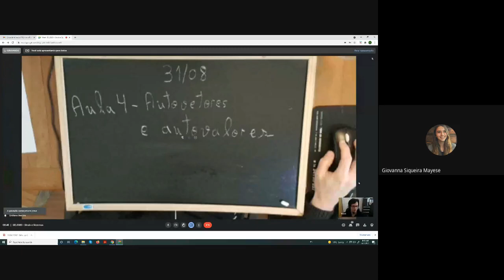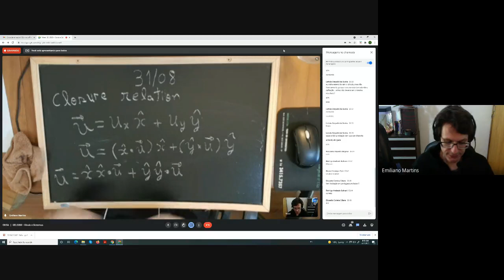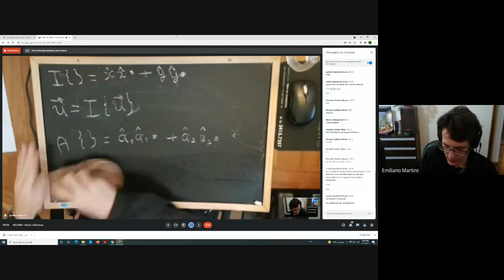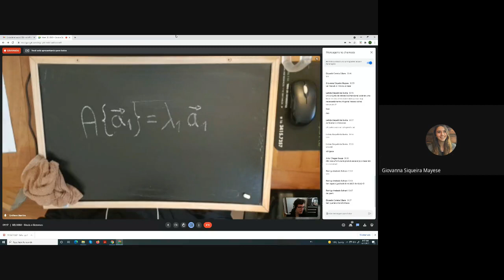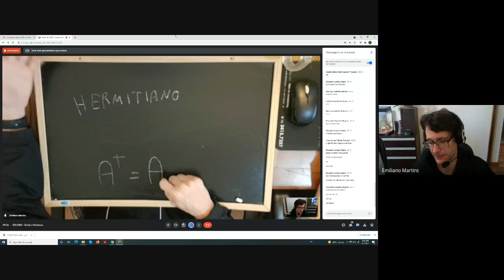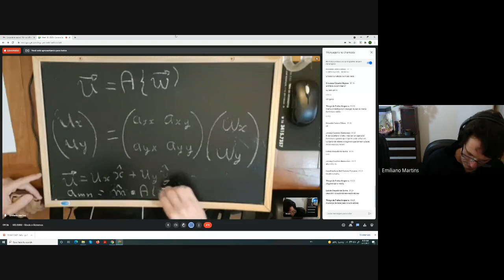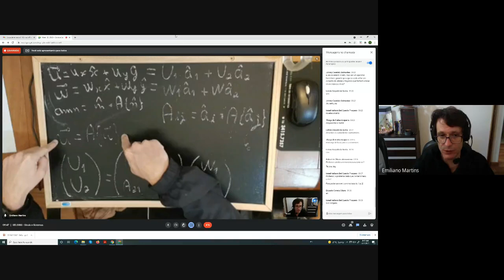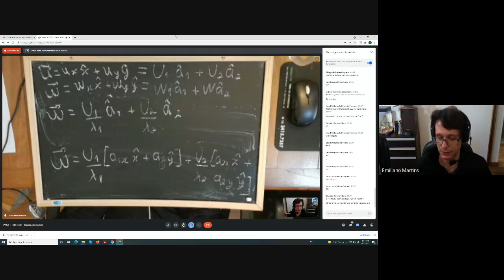Sinais e Sistemas Aula 4: Autovetores e autovalores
O conceito chave de autovetores e autovalores é introduzido. A aplicação desse conceito na teoria de Sinais e Sistemas é delineada.